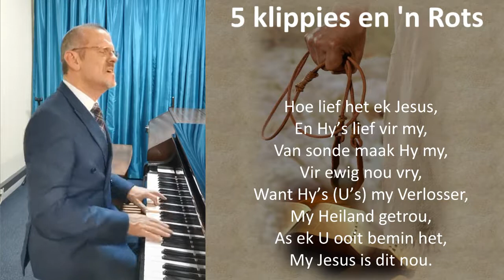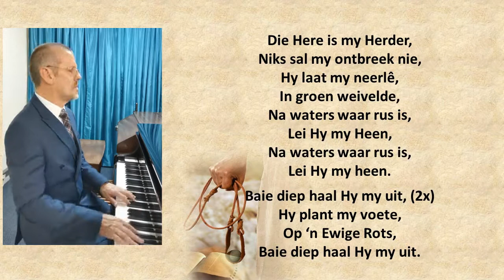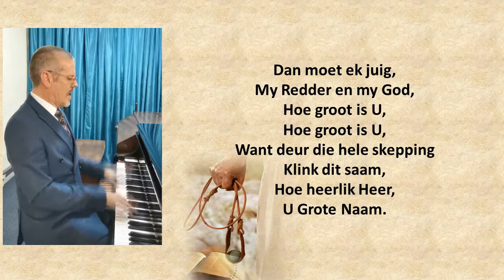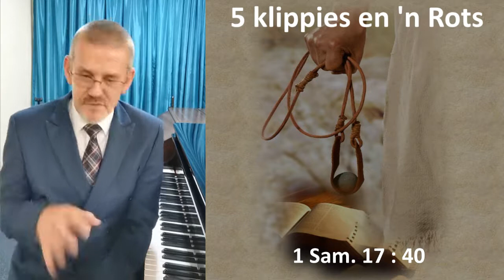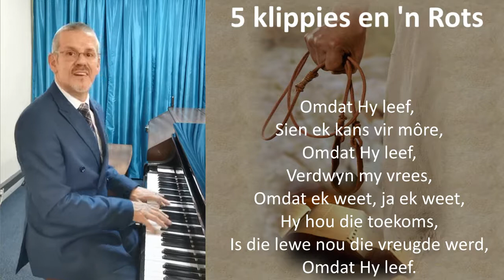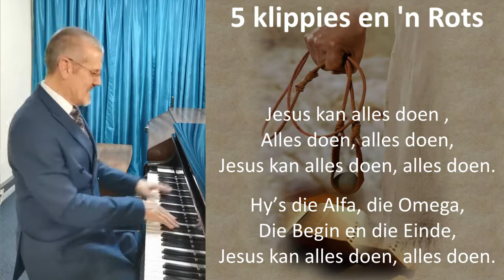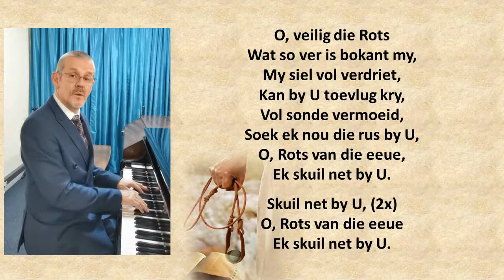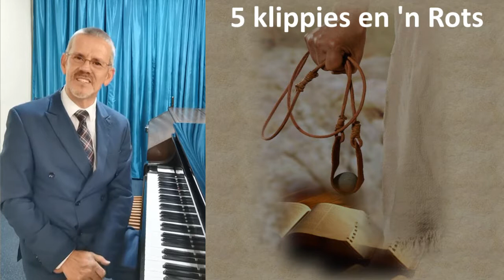5 Klippies en 'n Rots